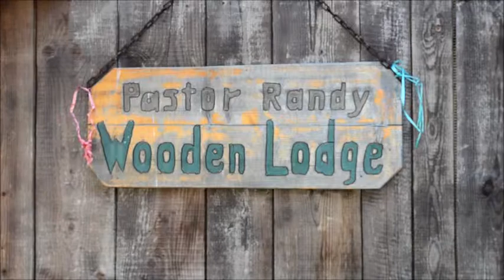Apa Vie Tour Lodge entrance